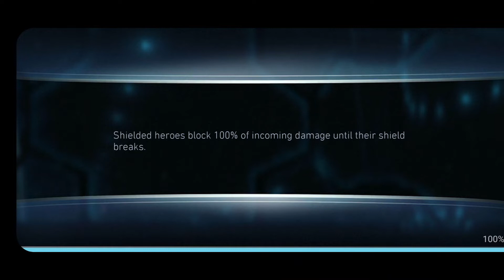[Free to play: Injustice 2 Mobile] - Solo Raid On Ice! Heroic 1 Entangling Poison Ivy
From observation, it seems that +3000 attack is better than +120% guaranteed crit. Was hoping to one shot, but couldn't do so.